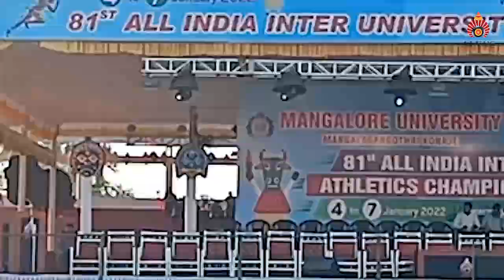81st All India Inter University Athletics Meet Inaugural procession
Unparallel exhibition of rich Indian culture and heritage at 81st All India Inter University Athletics Meet for Men Inaugural procession